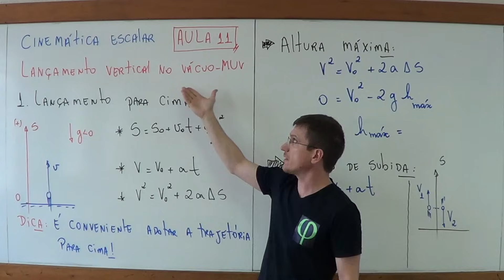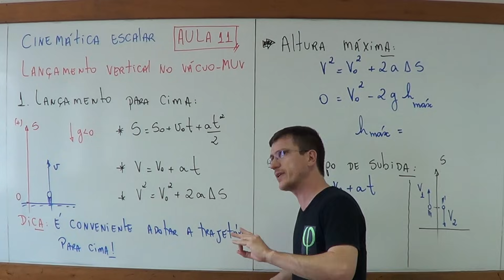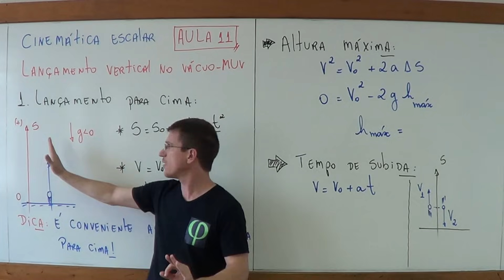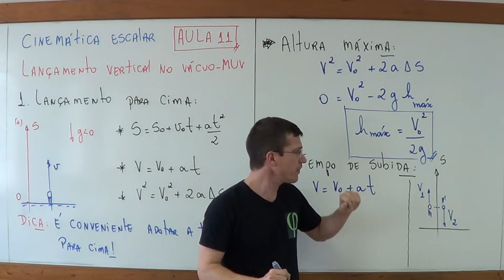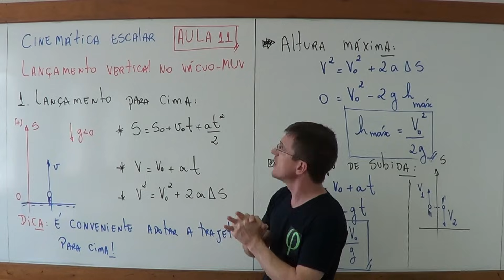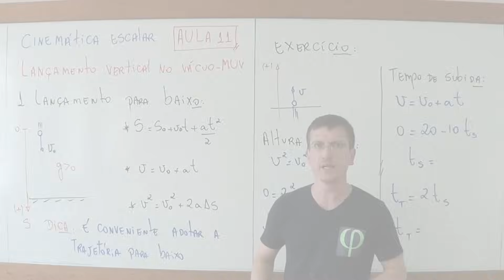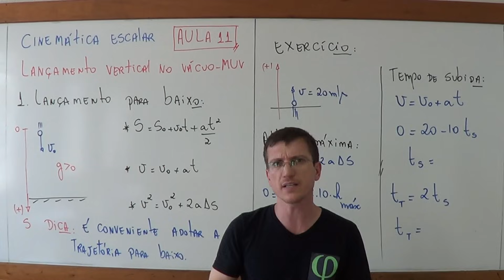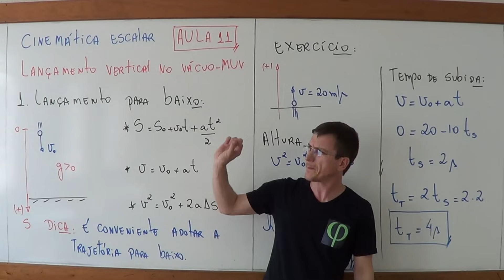Lançamento vertical no vácuo - MUV - Cinemática Escalar - Aula 11 - Prof. Marcelo Boaro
Acesse a PLATAFORMA A mais completa plataforma de ensino de Física.
Abç e fiquem com Deus.
Deixo abaixo os links!

Este é o vídeo da 11ª aula de CINEMÁTICA do Prof. Marcelo Boaro. Neste vídeo eu discuto o Movimento Uniformemente Variado analisando a situação em que corpos são lançados na direção vertical, tanto para cima quanto para baixo.